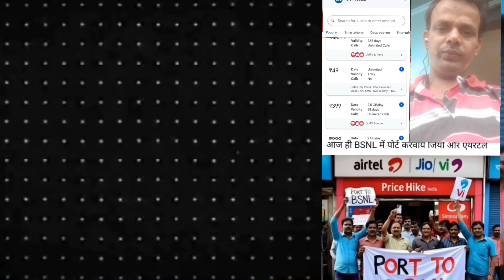how to mobile recharge BSNL Airtel jio Vi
BSNL Airtel vi jio mobile recharge